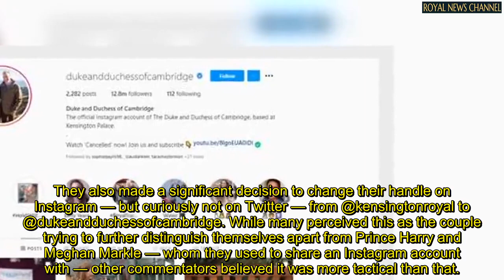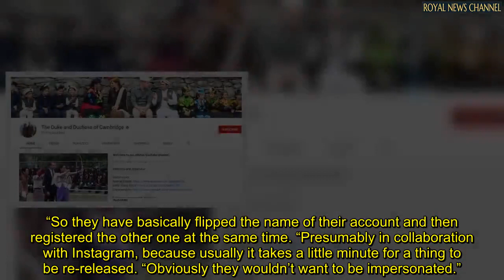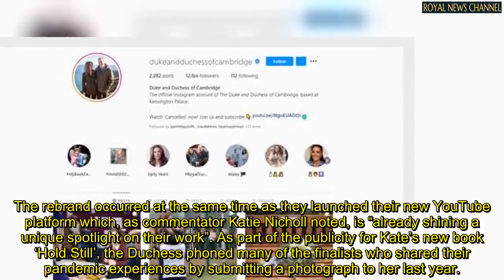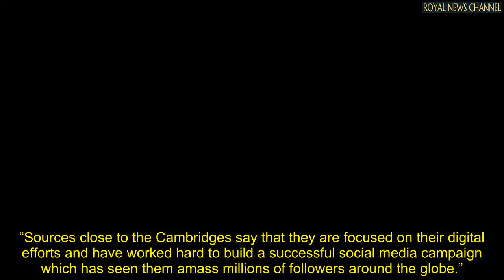Kate and William’s tactical move to stop impersonators with Instagram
KATE MIDDLETON and Prince William have just given their online brand a boost by changing their handle on Instagram - and royal commentators speculate the move may have been in collaboration with the social media giant itself.